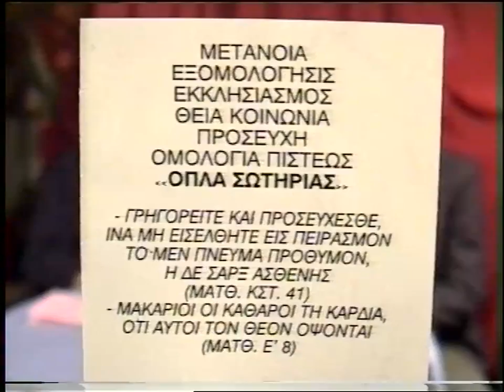ΒΑΣΙΛΗΣ ΑΤΖΑΚΛΗΣ & ΠΑΤΗΡ ΔΩΡΟΘΕΟΣ 'ΠΕΡΙ ΝΗΣΤΕΙΑΣ' 1997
ΒΑΣΙΛΗΣ ΑΤΖΑΚΛΗΣ & ΠΑΤΗΡ ΔΩΡΟΘΕΟΣ ΜΟΝΑΧΟΣ ΑΓΙΟΡΕΙΤΗΣ  'ΠΕΡΙ ΝΗΣΤΕΙΑΣ' 1997